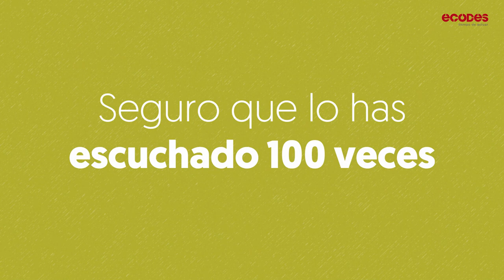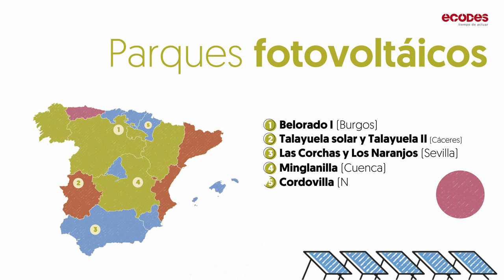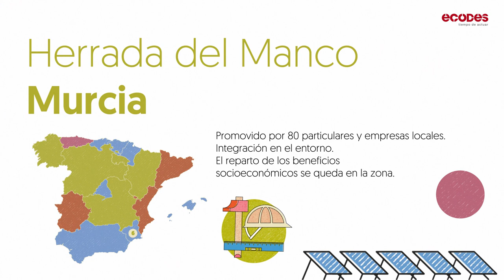Ejemplos de buenas prácticas en la instalación de renovables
Ecodes y la Universidad Rey Juan Carlos han analizado buenas prácticas en la instalación de renovables.